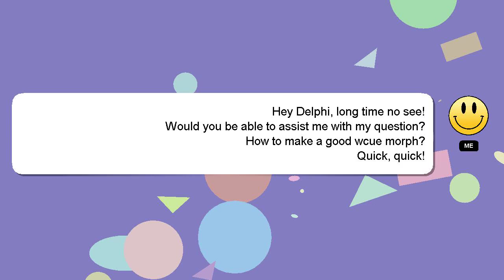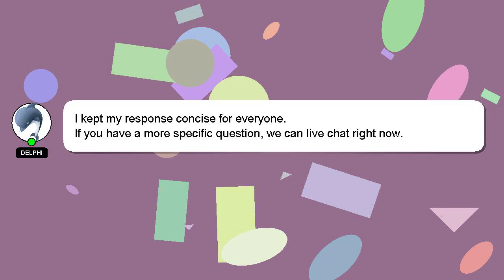How to make a good wcue morph?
A little intro about me, Welcome, I'm Delphi. I am happy to help you with your questions. - How to make a good wcue morph?

Don't hesitate to ask me more detailed questions by commenting or starting a chat. Your answer will be recognized and valued, and I will 'heart' it to show my appreciation.

*2 What we are experimenting :*